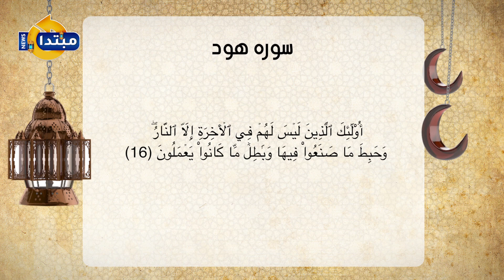بلغوا عني ولو آية.. رسائل الله لعباده في آيات سورة هود